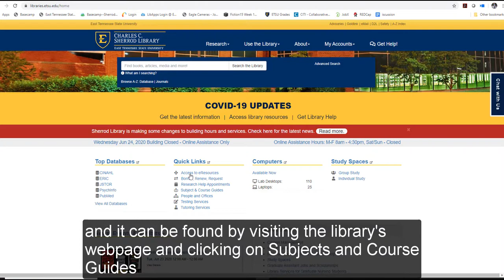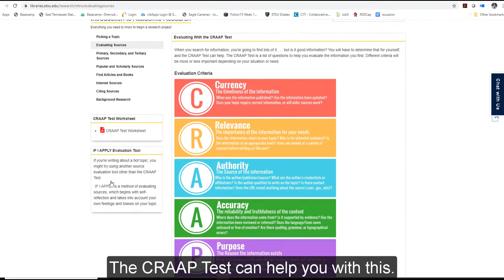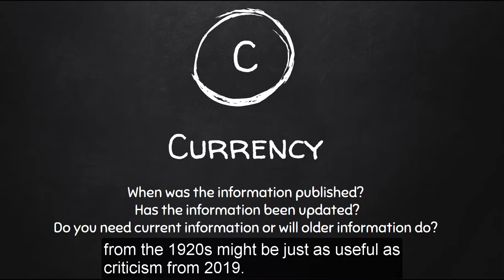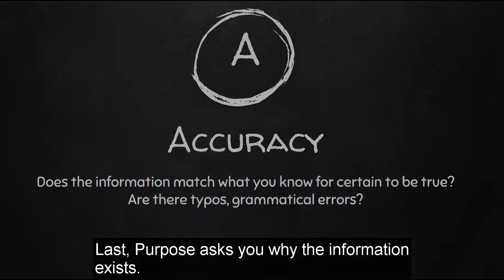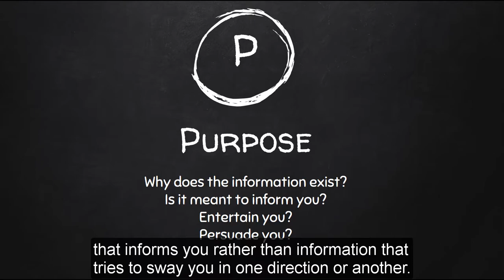Sherrod Library Online Tutorials: Evaluating Sources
Learn how to evaluate information sources in this online tutorial.

Was this tutorial helpful? Let us know